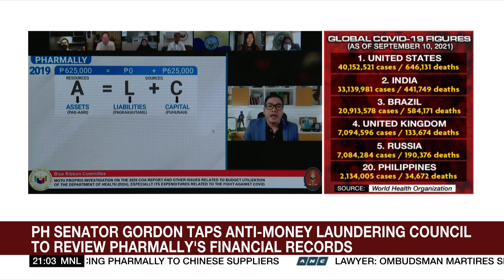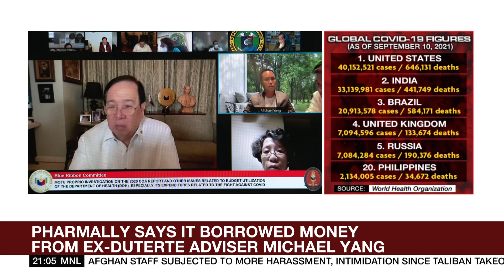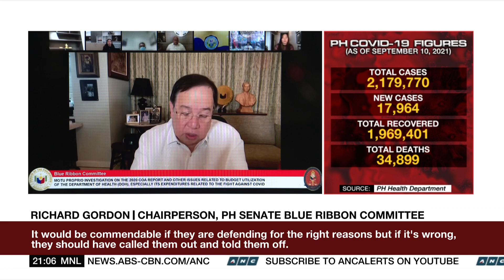Senate issues another arrest warrant vs former Duterte adviser Michael Yang | ANC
The World Tonight: Another arrest warrant was issued by Philippine senators for the erstwhile economic adviser of President Rodrigo Duterte. Michael Yang finally faced a Senate probe into his role in the government's allegedly overpriced purchase of pandemic supplies. But senators found his answers to be too evasive. Sherrie Ann Torres has tonight's Top Story.